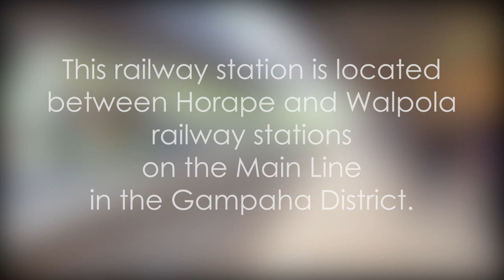Ragama Railway Station - video 2